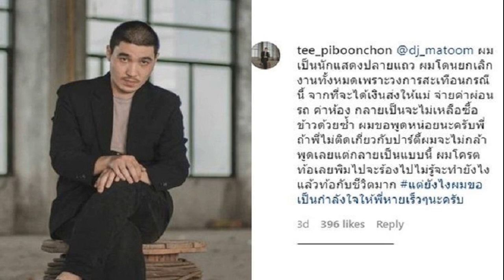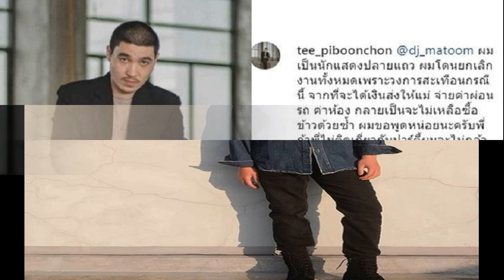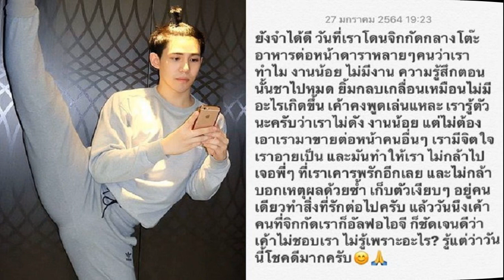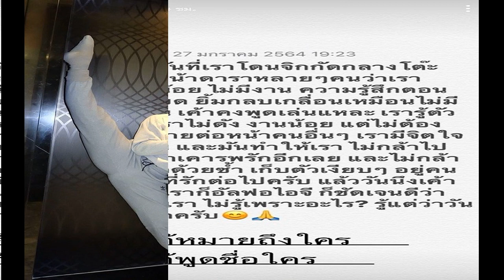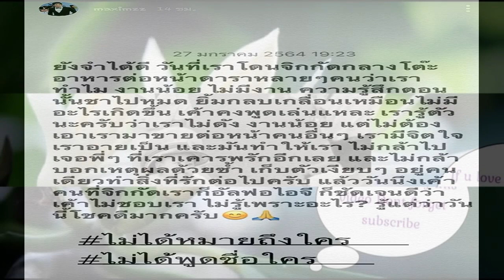ดาราสมทบตัดพ้อในไอจี ดีเจมะตูม ได้รับผลกระทบ งานถูกยกเลิกแทบไม่เหลือเงินซื้อข้าว